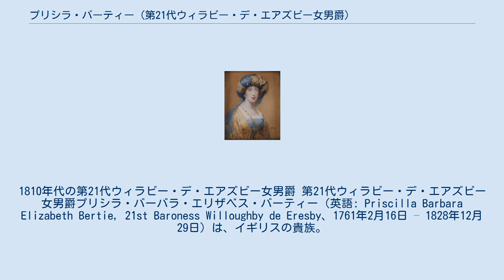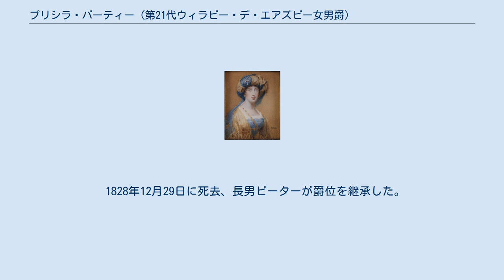プリシラ・バーティー (第21代ウィラビー・デ・エアズビー女男爵)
ウィラビー・デ・エアズビー男爵
1810年代の第21代ウィラビー・デ・エアズビー女男爵 第21代ウィラビー・デ・エアズビー女男爵プリシラ・バーバラ・エリザベス・バーティー（英語: Priscilla Barbara Elizabeth Bertie, 21st Baroness Willoughby de Eresby、1761年2月16日 – 1828年12月29日）は、イギリスの貴族。
 第3代アンカスター＝ケスティーヴァン公爵ペレグリン・バーティーとメアリー・パントンの長女として、1761年2月16日に生まれた。
 1779年2月23日、ピーター・バレル（後の初代グウィディア男爵）と結婚、3男1女をもうけた。
 兄にあたる第4代アンカスター＝ケスティーヴァン公爵ロバート・バーティーが1779年7月8日に死去すると、ウィラビー・デ・エアズビー男爵の爵位はプリシラと妹ジョージアナの間で停止状態になり、1780年3月18日に男爵位がプリシラに帰属する形で解消された。
一方、式部卿の継承権はジョージアナとの間で継承され、プリシラは継承権の半分を得て、以降長男ピーターを経てその子孫がさらに分割相続した。
 1828年12月29日に死去、長男ピーターが爵位を継承した。